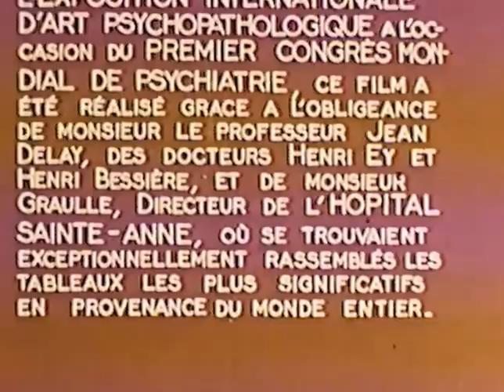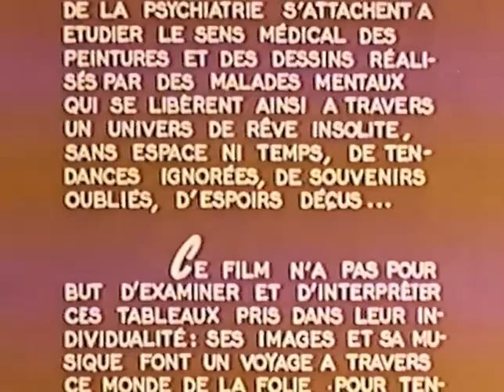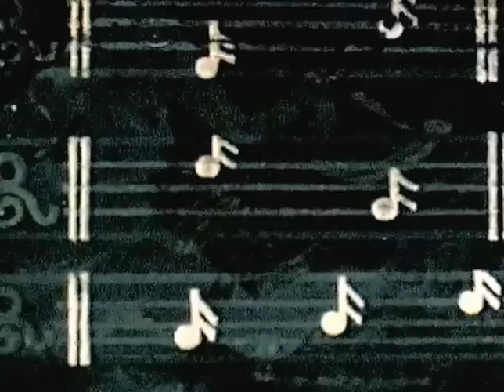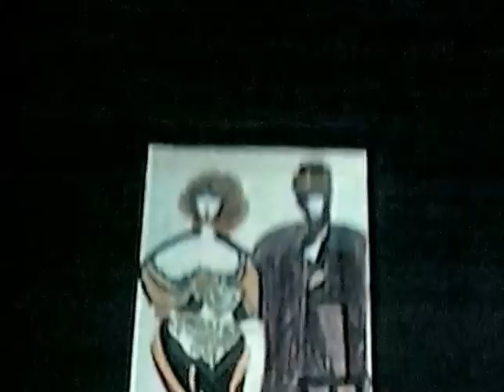Images de la folie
Film réalisé par Eric Duvivier

Tourné dans le cadre l'Exposition internationale d'art psychopathologique, à l'occasion du premier Congrès mondial de psychiatrie, ce film a été réalisé grâce à l'obligeance de Monsieur le professeur Jean Delay, des docteurs Henri Ey et Henri Bessière, et de Monsieur Graulle, directeur de l'hôpital Sainte-Anne, où se trouvaient exceptionnellement rassemblés les tableaux les plus significatifs en provenance du monde entier.

"Les récents travaux de la psychiatrie s'attachent à étudier le sens médical des peintures et des dessins réalisés par des malades mentaux qui se libèrent ainsi à travers un univers de rêve insolite, sans espace ni temps, de tendances ignorées, de souvenirs oubliés, d'espoirs déçus...

Ce film n'a pas pour but d'examiner et d'interpréter ces tableaux pris dans leur individualité : ses images et sa musique font un voyage à travers ce monde de la folie pour tenter de pénétrer son intimité naïve, son paradis perdu, ses angoisses, ses cauchemars, ses obsessions, ses martyrs..."